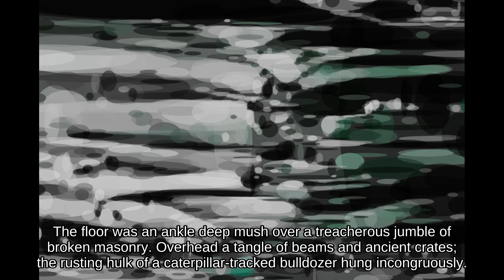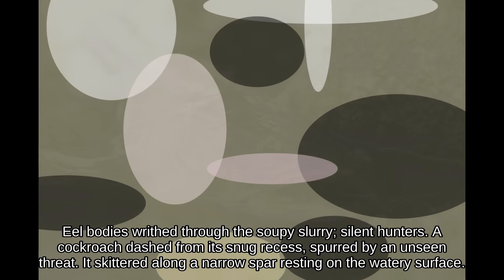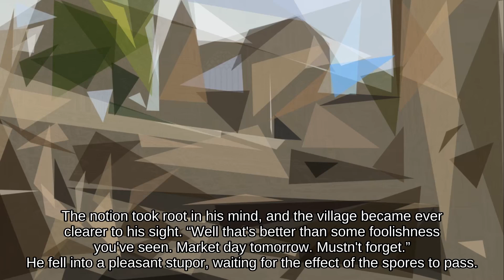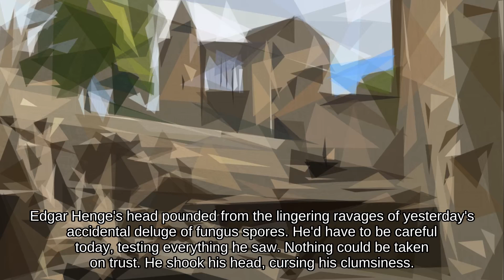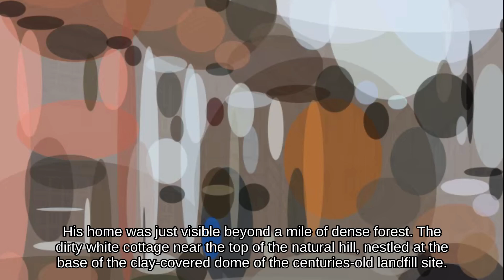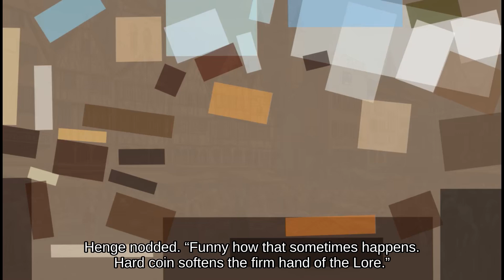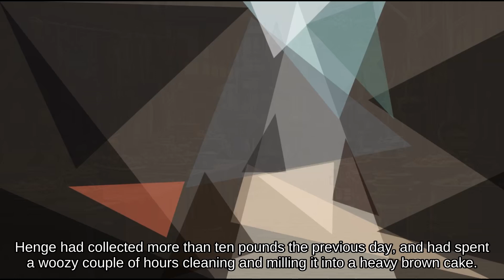Prometheus Found Chapter 2, Part 1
This is the second video from my new book, Prometheus Found.  Prometheus Found is a (non-horror) retelling of Mary Shelley's Frankenstein, set in a post-technology village society.

The official website for this book and my Splinter Town trilogy is - feel free to drop me a message through the contact form on that site.

I'm still experimenting with the format, this video features captions, and a new background video effect.